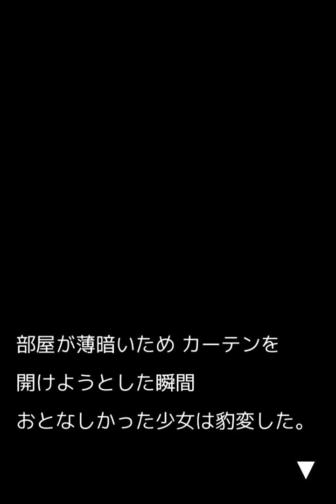リンゴの皮をを剥いてさしあげますわ-まつろぱれっと♯day1+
ストーリー攻略。林檎は皮ごと食べても美味しい。
🎥この動画の続き(初回～全部)

🍀コメントご自由にどうぞ～(返事は都合により書いたり書かなかったりします。何か間違えてるとかも教えていただけると助かります)